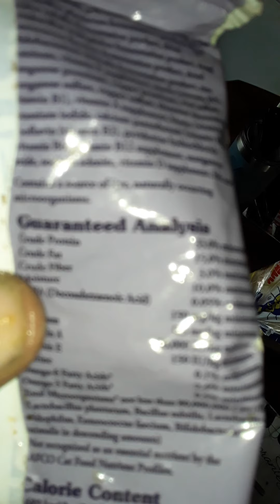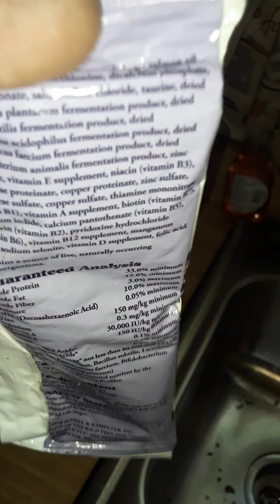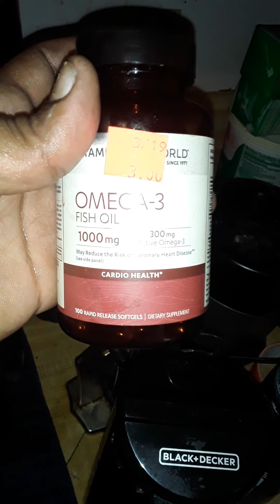whats on the plate 17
dog food